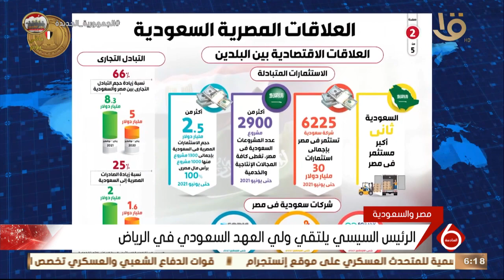نشرة السادسة | الرئيس السيسي يلتقي ولي العهد السعودي في الرياض